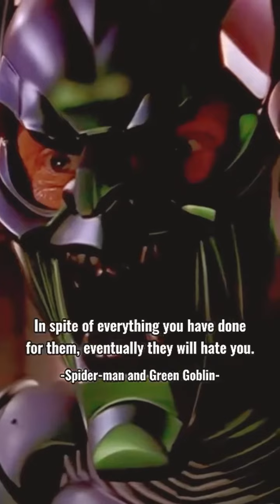Compilation Of Motivation